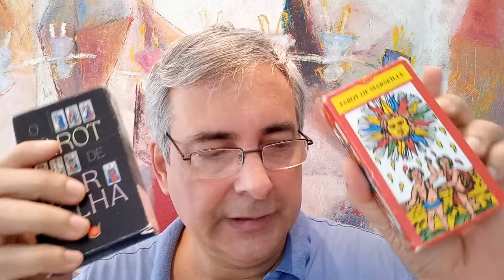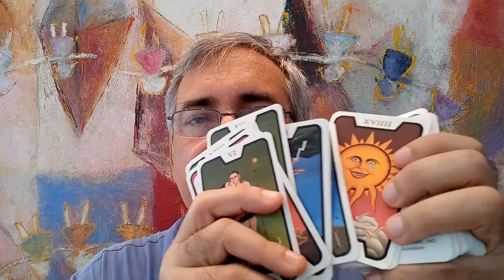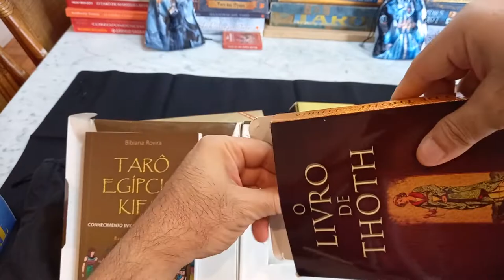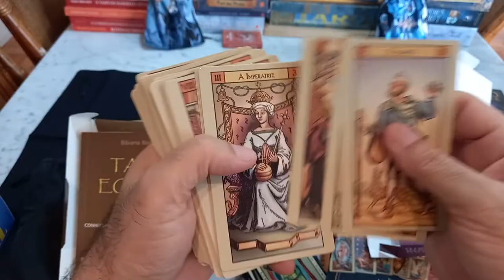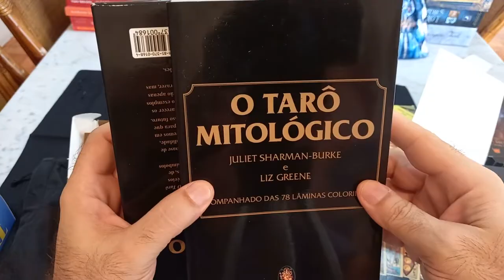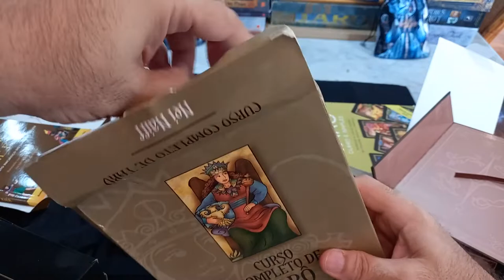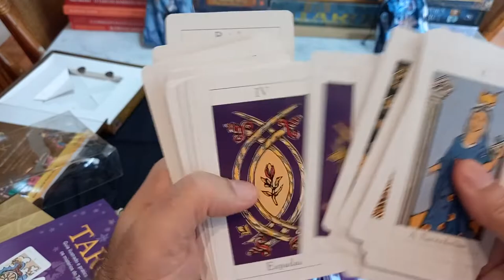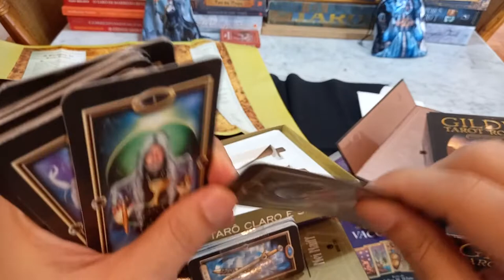Minha Coleção de TARÔS Parte 2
Coleção de Baralhos de Tarô, de Oráculos e de livros sobre o assunto dividida em 5 partes.